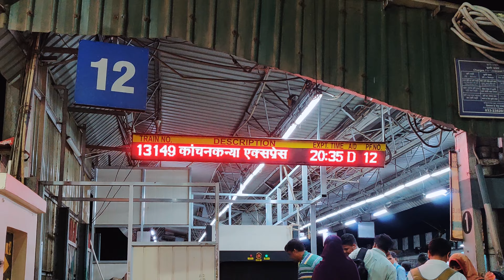Lava Rishop Kalimpong | Changey Waterfall | Kolkata to Lava Rishop | Day 1 | Mir Vlogs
Place: Lava, Changey Waterfall, Goubathan, Ambeok Tea Garden, Chel River viewpoint, Neora valley, Kalimpong.

Lava Rishop Kalimpong
kolakham
lava rishop travel plan 2022
malbazar
gorubathan
lava town
lava monastery

Changey Waterfall
Kolkata to Lava Rishop
 Day 1
 Mir Vlogs
Lava
Changey Waterfall
Goubathan
Ambeok Tea Garden
 Chel River viewpoint
 Neora valley
 Kalimpong